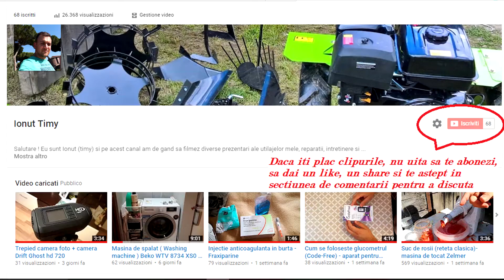Freza / Fresa / Tiller - Maschio tip W 125 - inlocuire cutite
In sfarsit au ajuns si cutitele pentru freza maschio w 125. Comanda a fost facuta pe site-ul : accesorii-agricole.ro Initial au avut pretul de 13lei (dar nu aveau pe stoc), apoi au costat 17 lei, iar pana sa ajunga la mine au costat 10,35lei. Mi sa spus ca au scazut pretul la cutite, deoarece a fost gata in sfarsit comanda ce o dadu-se la fabrica in Italia. Sunt destul de multumit de cum arata cutitele, vom vedea si cum se comporta la lucru.